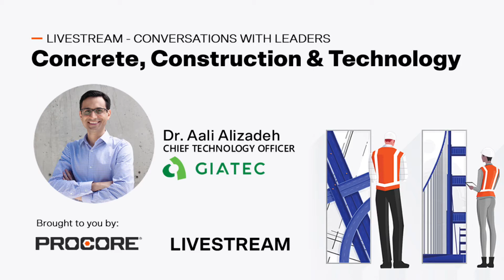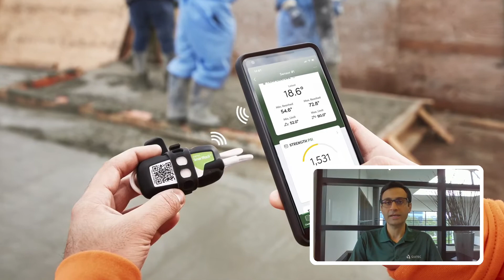Aali R. Alizadeh Talks Concrete, Technology, and the Entrepreneurial Journey with Sanjeev Dhillon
Watch Aali R. Alizadeh of Giatec and Sanjeev Dhillon of Procore's virtual interview. Learn all about the future of concrete construction, Giatec's company culture, and get valuable entrepreneurial tips in this inspirational conversation!